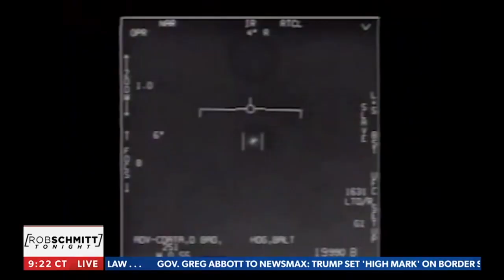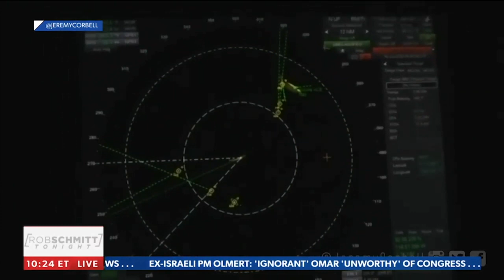UAP / UFO NEWS - What does the government know? Senate UFO report on its way with Jeremy Corbell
UFO REPORT: As the nation awaits a public declassification of these 'strange encounters,' investigative documentarian Jeremy Corbell reveals what he's found. - via Rob Schmitt Tonight on Newsmax.    Will Lue Elizondo's claims be off target or OUT OF THIS WORLD!!

What do you think?   Share your comments below!

Smokin Aces by Gyom license #3266919 to Thomas Fessler from PremiumBeat.com, Quebec CA. TYPE(S) OF USE: Standard License.   By purchasing a PremiumBeat license, PremiumBeat grants you the limited, non-exclusive, non-transferable,worldwide (except where expressly limited to a single “Territory”) right and license, in perpetuity to modify (subject torelated restrictions) and use a Recording in accordance with the terms and conditions of the Agreement, and the Standard or Premium License, as applicable. In consideration of the license you purchase, you hereby agree to pay PremiumBeat a certain license fee according to our website rates.  Recording licensed hereunder are for your own personal or organizational usage only. You may use the Recording for your personal Projects and/or professional Projects you undertake for your clients or for your employer.

Custom wrapped intro / outro and Subscription requests
Video Source: NEWS MAX